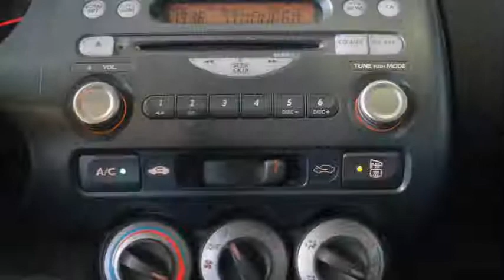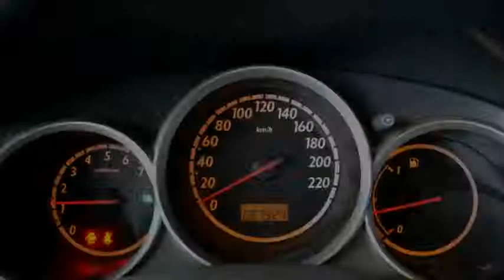Honda Jazz 1.2 COOL Airco 5drs 57924KM! Inruil mogelijk